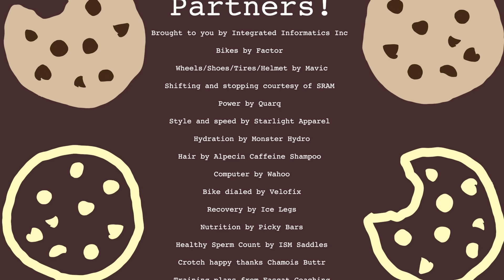Everesting Record - Part 1: Strava Dorkery - How We Chose the Climb for the Record Attempt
A big part of Everesting is choosing the right climb and doing the homework. This video walks you through our climb criteria and research, testing with numbers from Phil's Coach . We verify the actual height of the climb with Jason from Integrated Informatics, learn about the history of Everesting with Andy Van Bergen from everesting.cc and cyclingtips.com, and consult with the current record holder, Tobias Lestrell.

Brian Safa's channel @SAFA Brian

Filming/edit by: Zane Adamo

Don’t get hit by a car but if you do contact Bike Legal @bike_legal